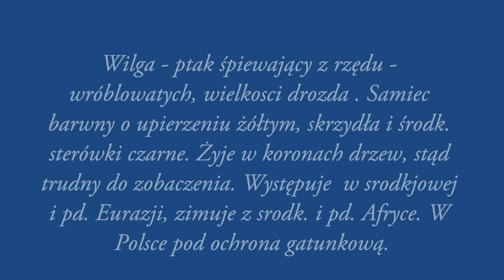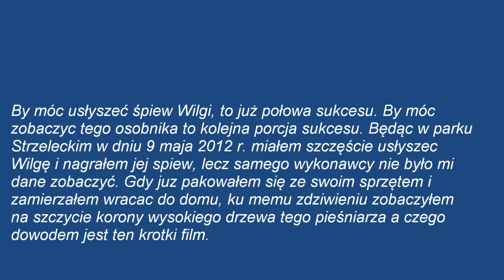PTAKI - WILGA na żywo....wmv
Wilga - ptak śpiewający z rzędu -
wróblowatych, wielkosci drozda . Samiec
barwny o upierzeniu żółtym, skrzydła i środk.
sterówki czarne. Żyje w koronach drzew, stąd
trudny do zobaczenia. Występuje  w srodkjowej
i pd. Eurazji, zimuje z srodk. i pd. Afryce. W
Polsce pod ochrona gatunkową.By móc usłyszeć śpiew Wilgi, to już połowa sukcesu. By móc
zobaczyc tego osobnika to kolejna porcja sukcesu. Będąc w parku
Strzeleckim w dniu 9 maja 2012 r. miałem szczęście usłyszec
Wilgę i nagrałem jej spiew, lecz samego wykonawcy nie było mi
dane zobaczyć. Gdy juz pakowałem się ze swoim sprzętem i
zamierzałem wracac do domu, ku memu zdziwieniu zobaczyłem
na szczycie korony wysokiego drzewa tego pieśniarza a czego
dowodem jest ten krotki film